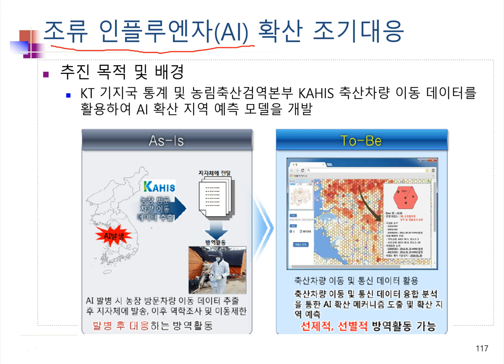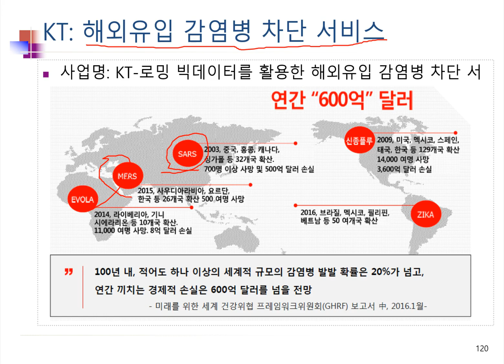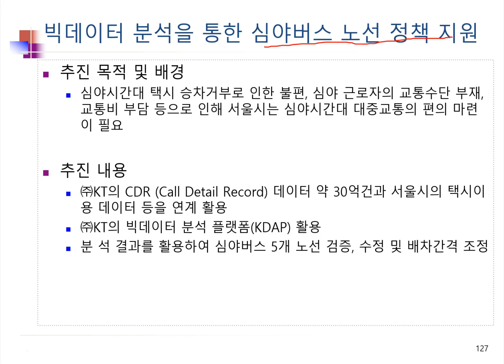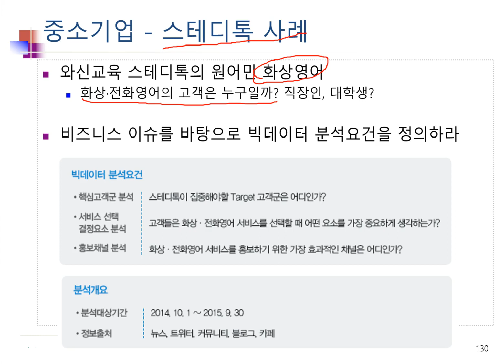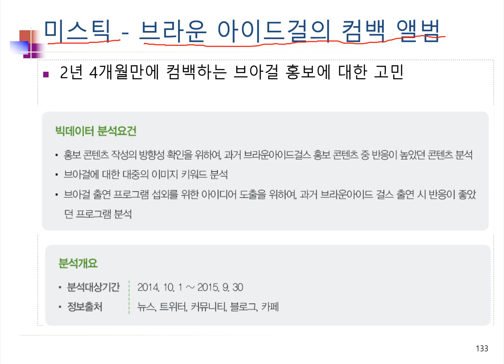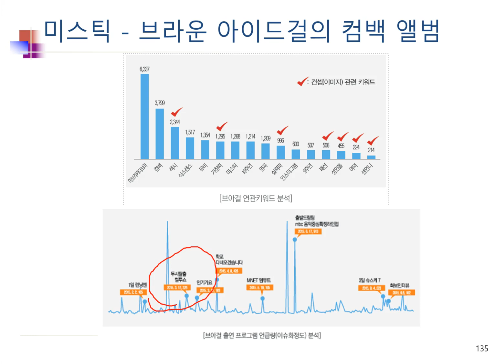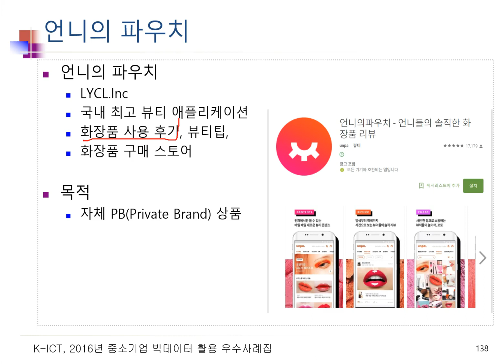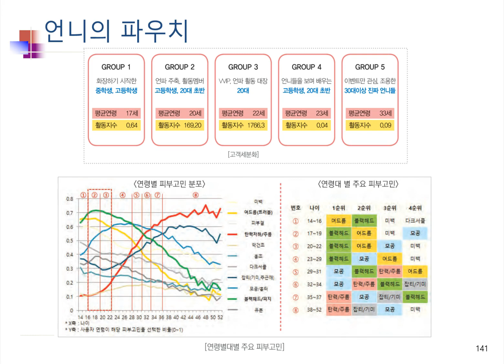Ch11_05.빅데이터와 경영사례05